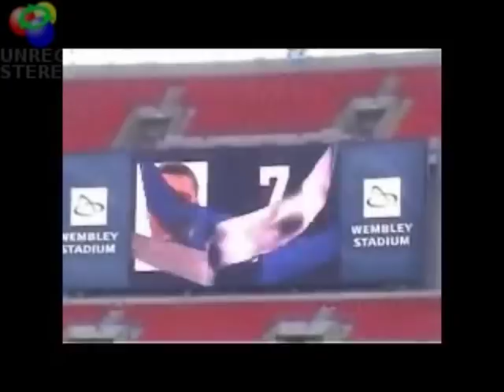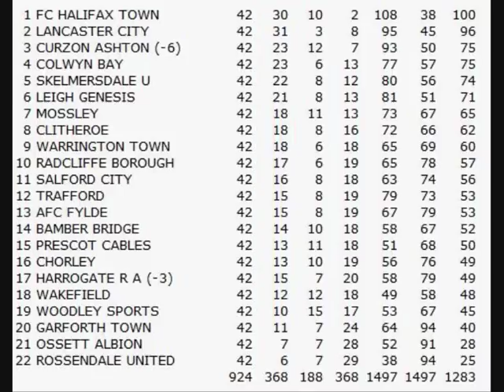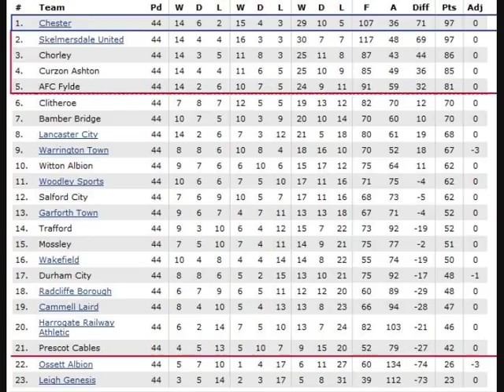AFC Fylde - Years gone by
A video compilation of the years gone by, leading upto the Semi-Final of playoffs against Skelmersdale in the Evo-Stik Division 1 North.